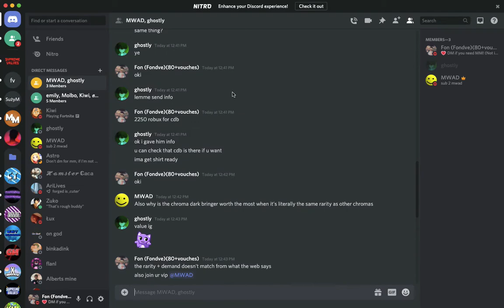Middleman Service #55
Hi! I've successfully middlemanned for two traders off of their MM2 chroma for Robux! Enjoy!